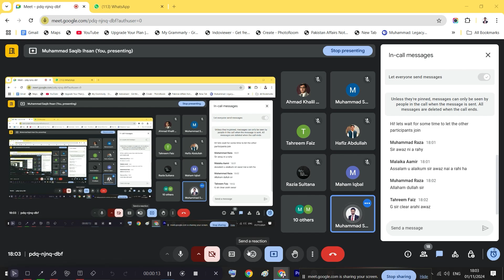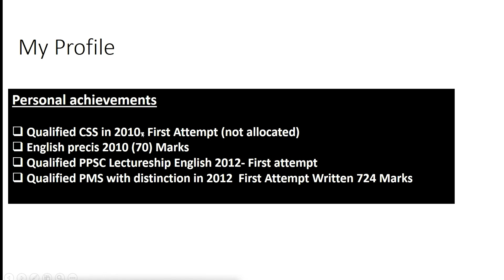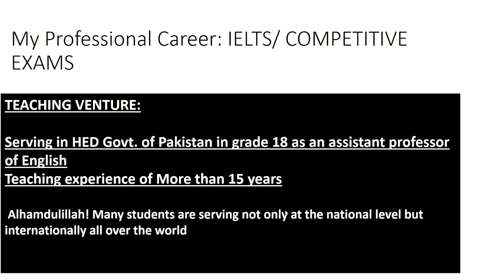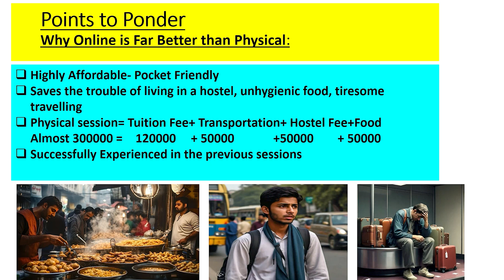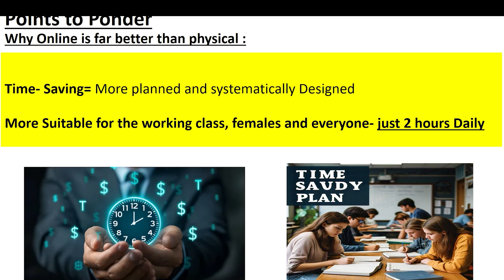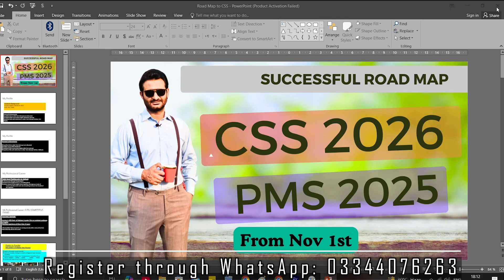CSS Roadmap 2026 | CSS Preparation Online | PMS exam | Part 1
This video will discuss CSS Roadmap 2026 and CSS 2025. It will also elaborate on the key points regarding CSS preparation online vs CSS preparation in the academy. Furthermore, it will also help with better preparation tips for the PMS exam 2025. You can join our online
session for CSS 2025, CSS 2026 and PMS 2025.